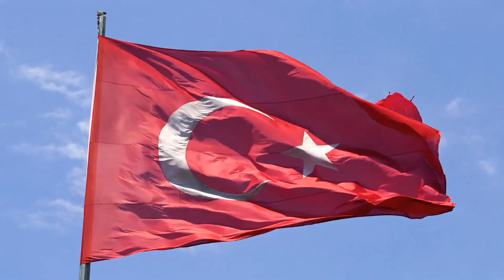Yerli ve milli silahlarımız, Türkiye'nin yerli ve milli silahları, yerli ve milli askeri araçlar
Yerli ve milli askeri araçlarımız, milli askeri araçlar, yerli üretim silahlarımız, yerli üretim askeri silahlarımız, yerli ve milli silahlarımız ve bu silahların üretimi gibi konuları bu videomuzda bulabileceksiniz.

Anahtar kelimeler,

türkiye'nin ürettiği milli silahlar listesi,
TSK envanterine girecek yeni silahlar,
Yerli ve milli silahlarımız,
Yerli ve milli silahlarımız KPSS,
türkiye'nin 2023 silahları,
Yerli ve milli silahlarımız 2020,
Savunma Sanayi Projeleri 2023,
yerli üretim askeri araçlar,
milli askeri araçlar,
yerli askeri araçlar,
İlk yerli ve milli araçlarımız,
yerli askeri araçlar,
milli askeri araçlar,
yerli üretim silahlarımız,
yerli üretim askeri silahlarımız,
yerli ve milli üretim silahlarımız,
milli ve yerli silahlarımız,
Türkiye'nin milli füzeleri,
som seyir füzesi,
bayraktar akıncı,
altay tankı,
atak helikopter,
hisar a,